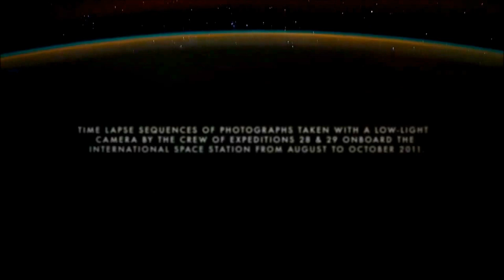SATELLITE (prod. by JDF) | instrumental hip hop beat